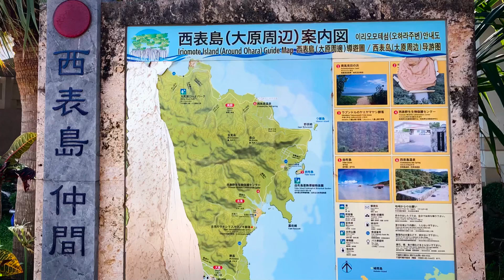Imagina em um lugar quente!!! Ilha de Iriomote em Ishigaki Japão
石垣　西表島